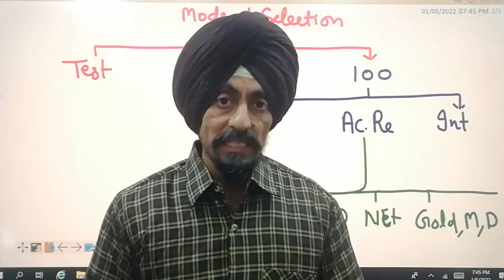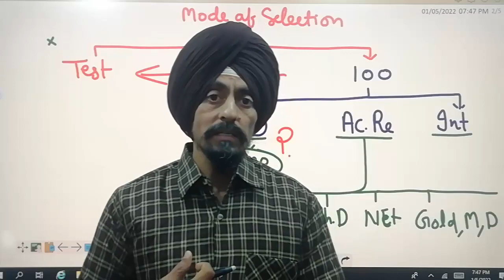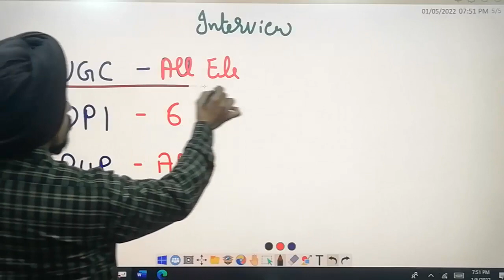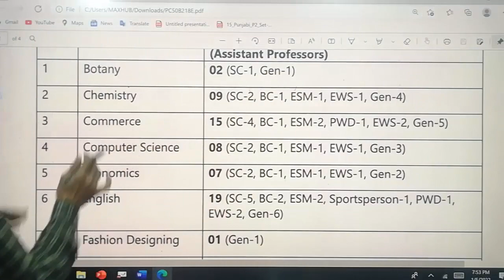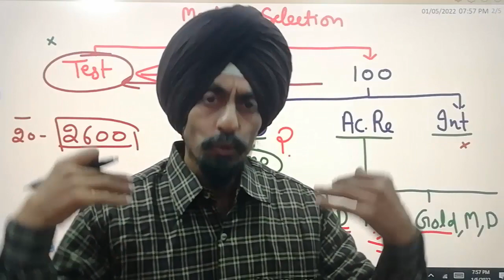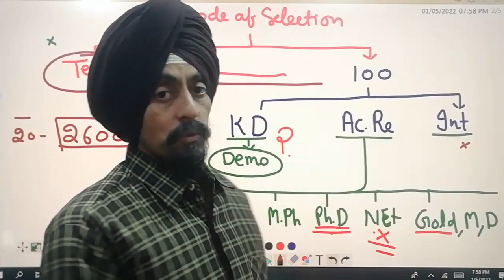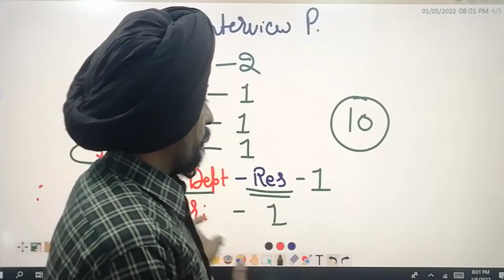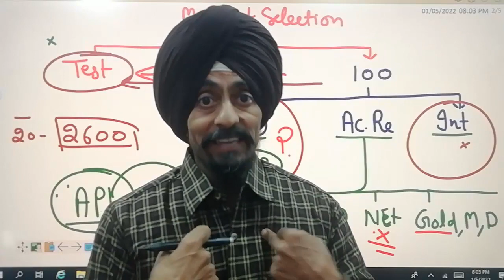Mode of Selection l Jobs in Constituent Colleges PUNJAB l Dr. Tirath Singh l Learn to Actualize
Distribution of scores#Mode of Selection l Jobs in Constituent Colleges PUNJAB l Dr. Tirath Singh l Learn to Actualize